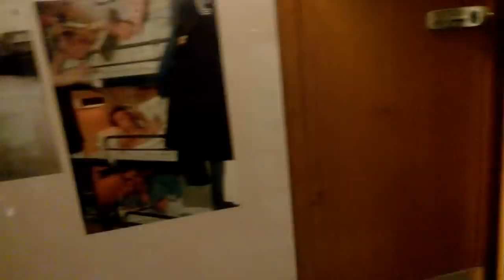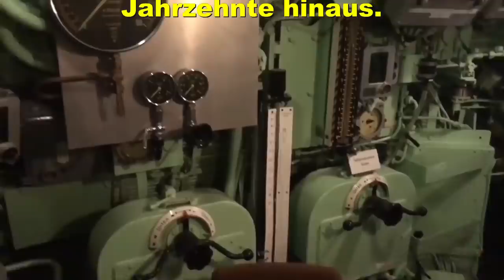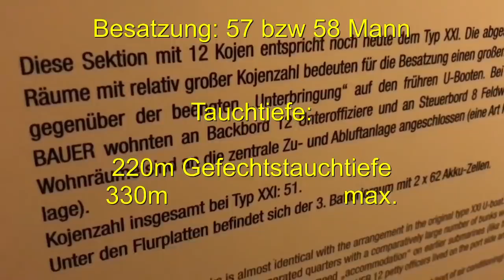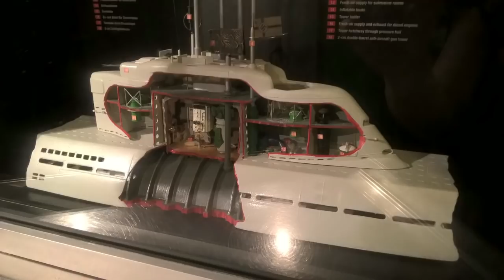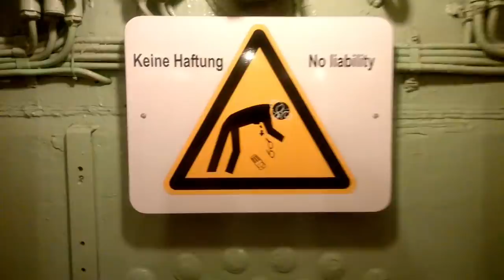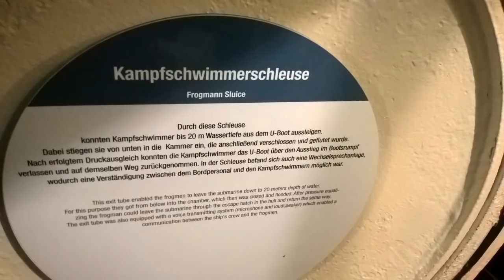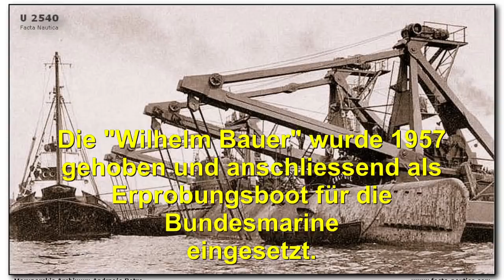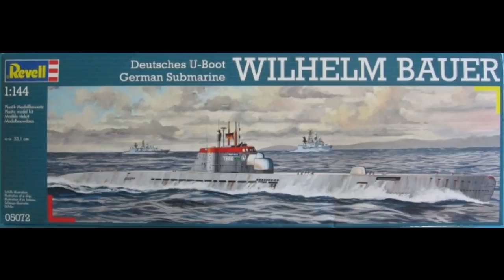Der legendäre deutsche U Boot Typ XXI-Bremerhaven Havenwelten 01 U 2540 Wilhelm Bauer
*Die deutschen U Boote vom Typ XXI waren revolutionär, und wegweisend für den zukünftigen U-Bootbau. Eine spannende Besichtigung in Bremerhaven vermittelt einen einmaligen Eindruck dieser Technik & Zeitepoche.*